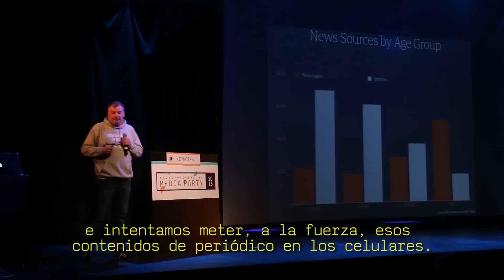Lo mejor de la Media Party 2016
Si no llegaste a venir o te quedaste con ganas de revivir lo que viste, te mostramos lo mejor de la edición 2016 de la Media Party. Escuchá por Soundcloud las charlas o miralas por nuestro canal de Youtube